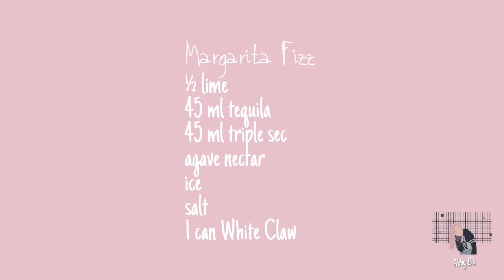White Claw Margarita Fizz Recipe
White Claw Margarita Fizz

Today I'm using a black cherry flavored White Claw to make a cherry limeade inspired margarita. Use lime for a classic margarita flavor, or try some other flavors! Please drink responsibly!

Crafts seen in photos:
Cactus Reversible Felt Coaster